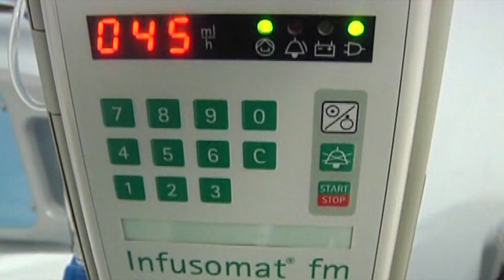Conselho Metropolitano do Porto quer Agência Europeia do Medicamento na região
PIVÔ
O Governo vai integrar a cidade do Porto no processo de candidatura para a instalação da Agência Europeia do Medicamento. A decisão satisfaz, mas o conselho metropolitano quer mais e defende que o Executivo inclua não apenas a cidade mas toda a região.

ORÁCULO – AGÊNCIA EUROPEIA DO MEDICAMENTO
 - PORTO SATISFEITO COM DECISÃO DO GOVERNO DE INTEGRAR INVICTA NO PROCESSO DE CANDIDATURA
 - CONSELHO METROPOLITANO DEFENDE QUE CANDIDATURA DEVE INCLUIR A REGIÃO E NÃO APENAS O PORTO
 - BRAGA VAI ENVIAR AO GOVERNO UMA RESOLUÇÃO PARA QUE A CIDADE TAMBÉM INTEGRE A CANDIDATURA

VIVOS
PEDRO MARQUES – Ministro do Planeamento e das Infraestruturas
EMÍDIO SOUSA – Pres. Conselho Metropolitano do Porto

Imagem: Jorge Coutinho, arquivo

Emissão a 19 de junho de 2017